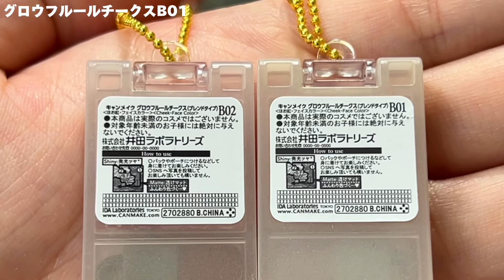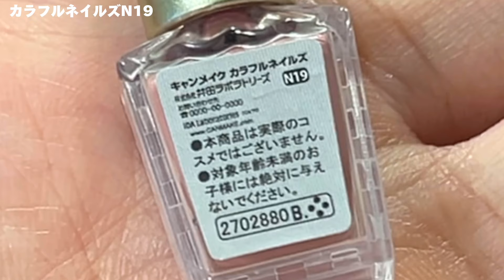【キャンメイク×ガチャガチャ】これ今年1番のクオリティじゃね？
＼ガチャコンプリートセット／
■アミュームショップ
↑バンダイさん多め（おすすめ）

＼各SNS／
■ガチャガチャサラリーマンのInstagram
↑店舗に入荷したガチャが見れます

↑50万フォロワー突破しました